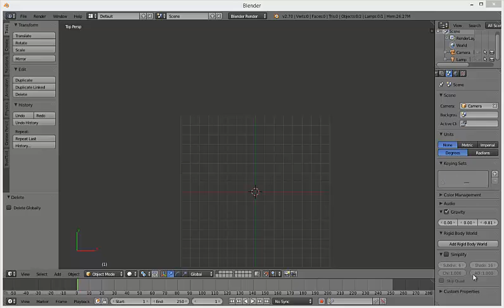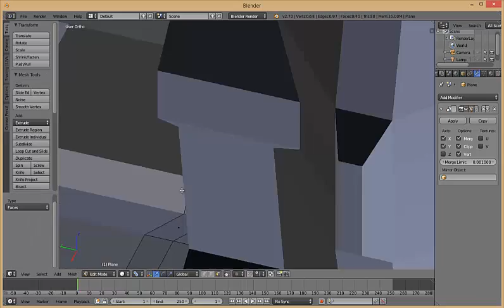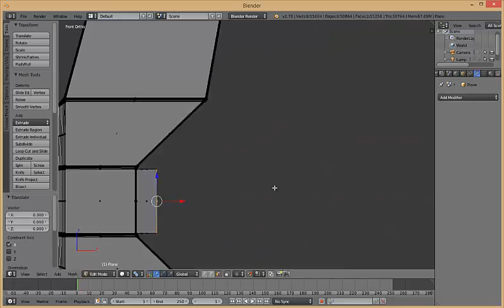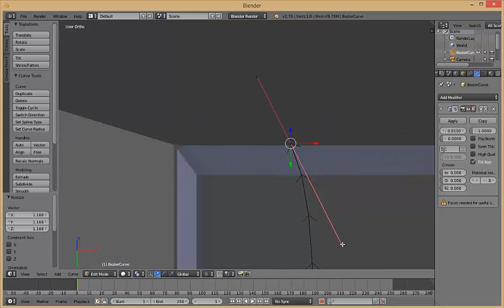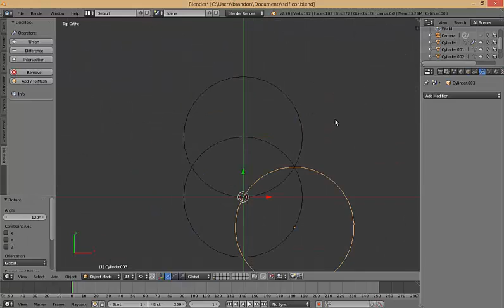Untitledsci-fi speed model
hey guys here is a wip of a sci-fi corridor